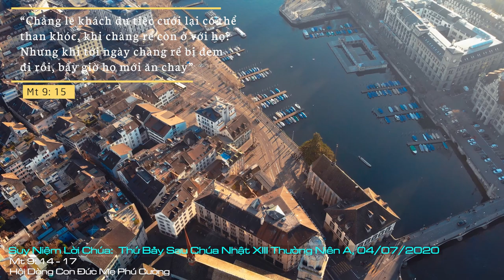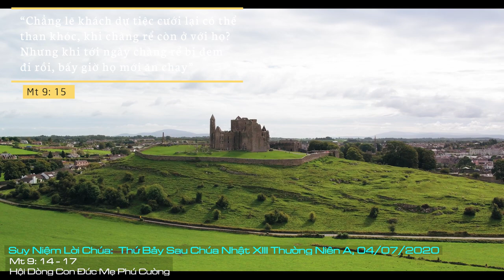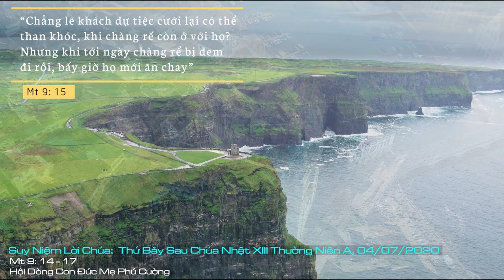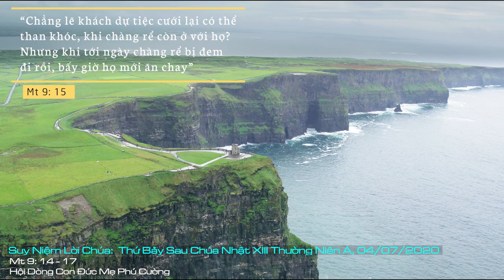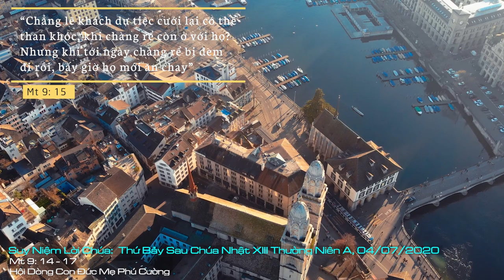Suy Niệm Lời Chúa: Thứ Bảy Sau Chúa Nhật XIII Thường Niên A, 04/07/2020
Thứ Sáu Sau Chúa Nhật XIII Thường Niên A: Xin cho chúng con biết đón nhận lời dạy và gương sống của Chúa trong niềm vui và hân hoan.
Theo lối suy luận ở đời, người ta thường dùng cách nói: Bình cũ, rượu mới, để nói về tính cách và não trạng của những con người có thái độ cứng cõi không chịu thay đổi, thích nghi với những sự thay đổi làm cho con người trở nên tốt hơn.
Và hôm nay chính Chúa Giêsu cũng đã dùng hình ảnh bình và rượu để nhắc nhở các môn đệ của Gioan về cách thức ăn chay: ăn chay trong niềm vui, trong một tâm hồn tràn đầy trông cậy vào Thiên Chúa, chứ không phải làm hình thức bên ngoài nhằm để thông báo với người khác về thái độ đạo đức bên ngoài của mình. Để giúp cho các môn để Gioan hiểu rõ, Đức Giêsu đã ví nước Thiên Chúa như một tiệc cưới lớn, một tiệc cưới tràn đầy niềm vui của chính Chúa Giêsu kết ước với muôn dân. Cho nên tiệc cưới này mỗi người phải đón nhận và diễn tả bằng sự hoan hỉ vui mừng chứ không phải là một nổi buồn rầu ủ rủ, đau khổ, bởi vì Chúa chính là nguồn vui cho mọi người. Hình ảnh bình và rượu nói lên mỗi con người chúng ta và niềm vui mà Chúa Giêsu đem đến cho nhân loại, nếu mỗi người trong chúng ta không chuẩn bị một chiếc bình thật thích hợp, thì làm sao có thể đón nhận niềm vui to lớn từ Chúa Giêsu.
Hay nói cách cụ thể hơn, Đức Giêsu chính là hoàn hảo của giới luật của Thiên Chúa, nếu không dọn một tâm hồn yêu thương, nhân từ và quảng đại như Chúa thì làm sao có thể đón nhận lối sống mới mà Chúa Giêsu đem đến cho nhân loại.